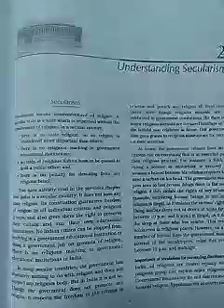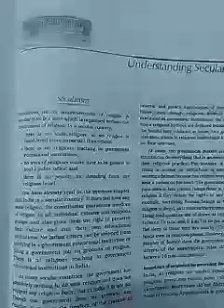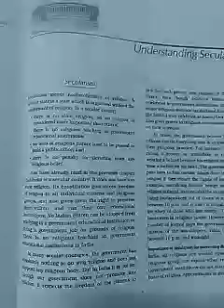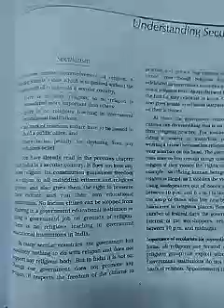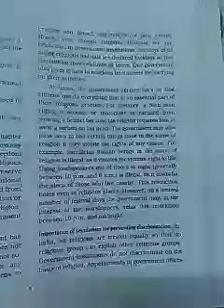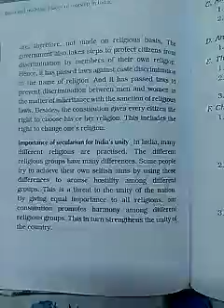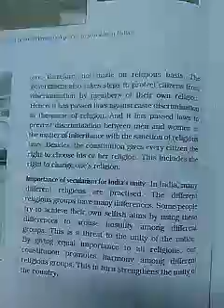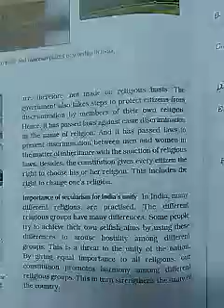Class8 Civics Ch-2, Understanding Secularism